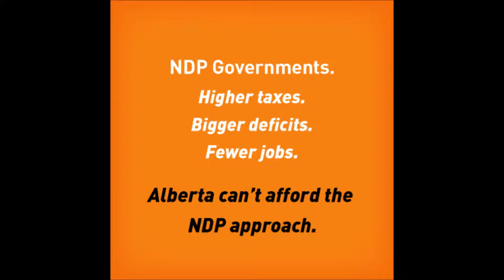Alberta 2015 PC Apr 30 What would an NDP government do to Alberta